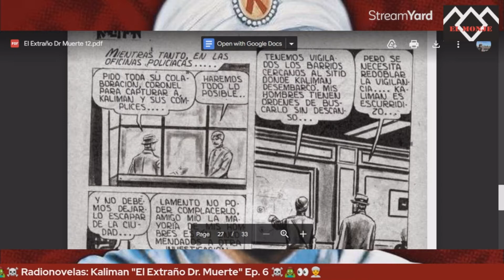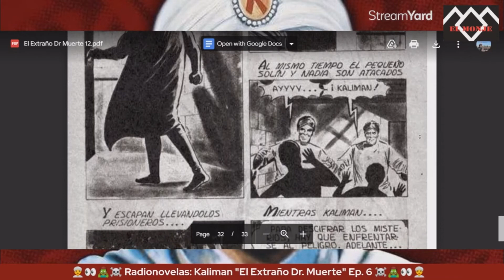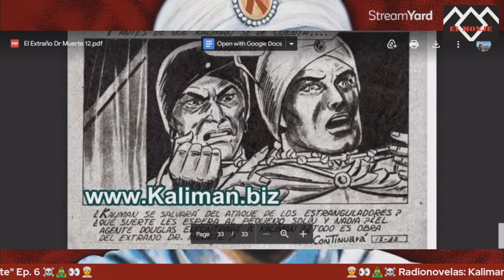Clip: Previo a otro intermedio de un episodio de Kaliman (El Extraño Dr. Muerte Ep. 6)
Aquí lo que sucedió antes del intermedio del 6to capitulo de la serie "El Extraño Dr. Muerte". Muchas gracias a mi querida y bella Yury por su gran voz.

Síguenos por:
Spotify: Podcast El Monje by Manuel Peña